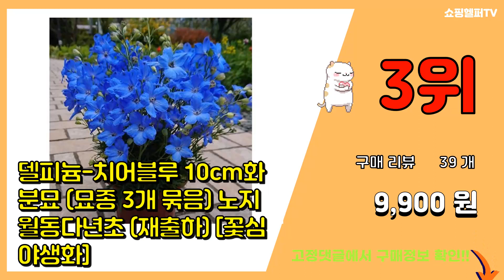야생화 추천 판매순위 Top10 || 가격 평점 후기 비교0 야생화 동영상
❤️❤️❤️요즘 가장 많이팔린 야생화 추천❤️❤️❤️

[00:01]
10위. #[모야모 꽃씨] 히말라야양귀비 15립 씨앗 양귀비   [4,080원]

[00:06]
9위. 엔젤아이스 랜디 제라늄 오렌지랜디 페라고늄 꽃모종 관엽식물 식물모종 야생화 마이플랜트 식물 [13,400원]

[00:11]
8위. #[모야모 꽃씨] 노지월동 꽃양귀비 4종 꽃씨 꽃씨앗 겨울파종   [10,560원]

[00:16]
7위. 복수초 [3포트] (복남이네 야생화 모종 옐로우 노란복수초 얼음새꽃 수복초) [9,900원]

[00:21]
6위. 작약-혼합 뿌리묘 5덩이 (뇌두3~5촉) 노지월동다년초 가을식재 봄개화 [꽃심야생화] [8,410원]

[00:26]
5위. 꽃잔디 대체 지피식물 6선 노지월동 다년초 [10,260원]

[00:31]
4위. 보라색 루엘리아 야생화 중품 25~40cm 69 [5,850원]

[00:36]
3위. 델피늄-치어블루 10cm화분묘 (묘종 3개 묶음) 노지월동다년초 (재출하) [꽃심야생화] [9,900원]

[00:41]
2위. 야생화 씨앗 혼합종자15종모음 (100g) 봄부터 가을까지 매년 아름다운 경관 연출 [9,890원]

[00:46]
1위. #[모야모 꽃씨] 장미매발톱 15립 씨앗 가을파종   [2,550원]